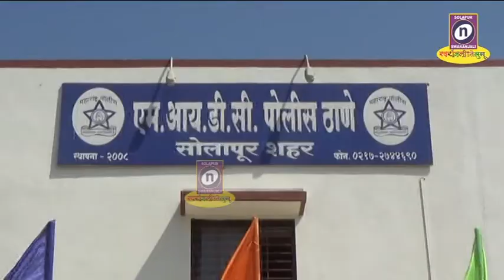27 03 2020 एमआयडीसी पोलिसांनी घरफोडी करणार्‍या सराइत आरोपीस अटक करून